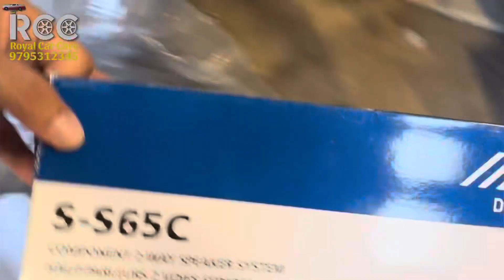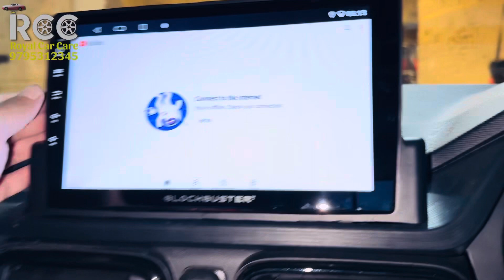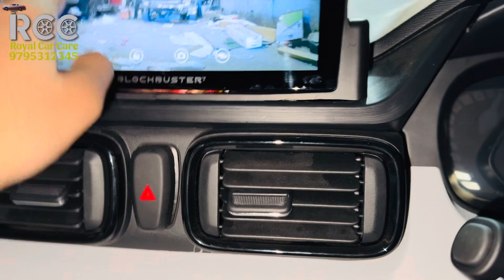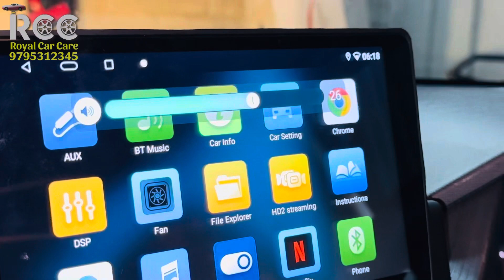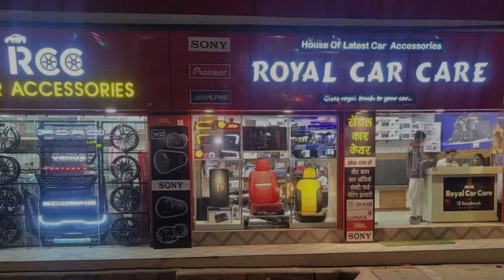Full Modification Tata Punch|Base to Top|Steering Mount|DVR Android|Bucket Seats|Alpine S Series